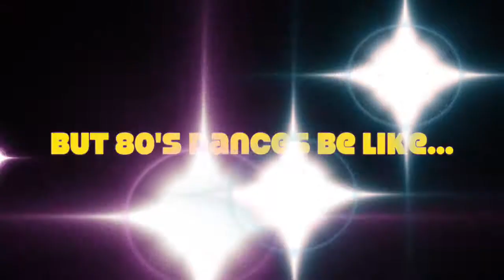70's Versus 80's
A short promo video for OSA's 80's Dance Party!

OSA claims no ownership or copyright of clips contained in the video.